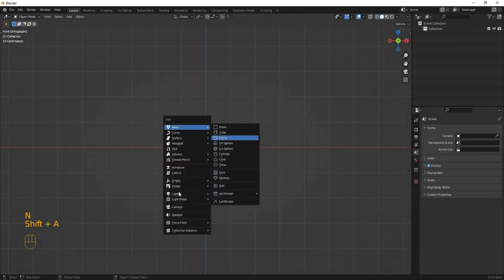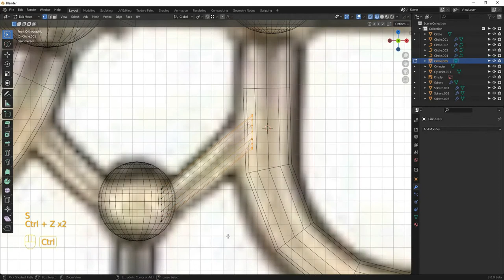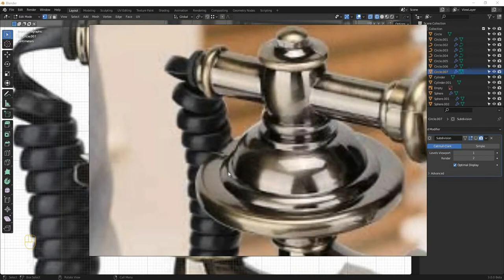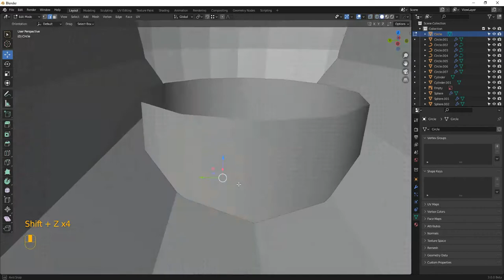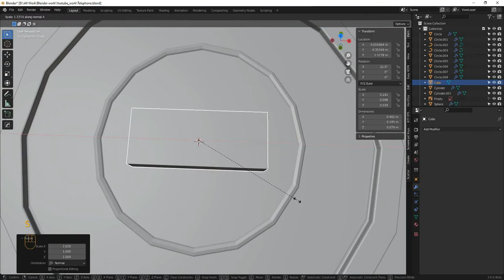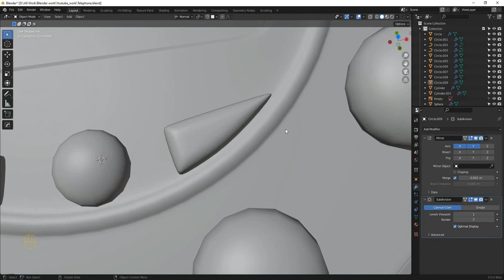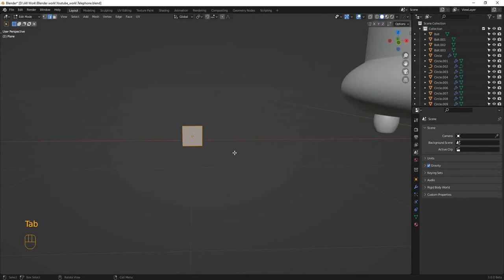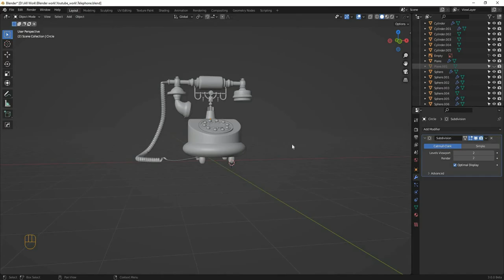Create a Vintage Telephone in Blender - Modeling(Part 1)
See the complete walkthrough of how we create a 3D vintage telephone game asset. The entire process will happen in Blender 3.0

There will be three parts to this series modeling, uv unwrapping, and texturing. This tutorial will cover the modeling part. Feel free to use your own game asset.